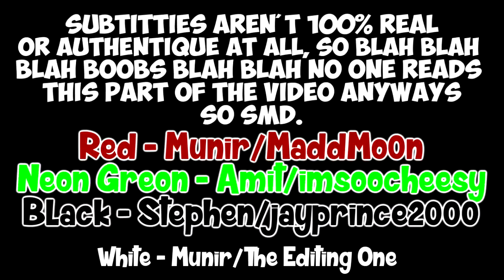Air Ducts & Dinosaurs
Shitty Ass Let's Play: Part 5: Air Ducts & Dinosaurs

In the fifth installment of the Let's Play series, Stephen, while discussing Air Duct Cleaning scams, old Minecraft houses and Jurassic World, continues on completing the interior of the house and Amit works on the back, Munir fixes the porch and then goes in the caves for...something?
Don't Be A Dinosaur.

Starring:
Amit (Neon Greon): Hamachi Hamachi
imsoocheesy

Munir (Blood Red): Deforestation
MaddMo0n

Stephen (Black...): Air Duck Kleaning
jayjprince2000

Game:
(Minecraft)

RANDOM LINK!!!